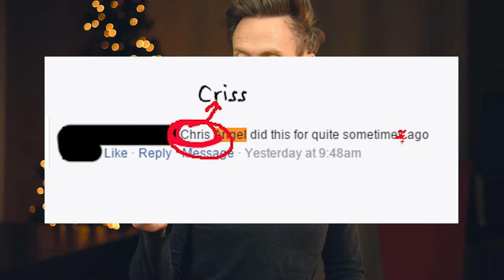Magic Gone Viral-- Special Guest YouTube Sensation Christina Bianco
Magician and Illusionist Ryan Joyce has one of his videos go viral—he video calls Christina Bianco and they both talk about their experiences.

This week one of Ryan's videos went viral-- exceeding 600,000 views in just a few days and he talks about the mystery about how it went viral, he shares some of the negative tweets and things that people said and his experience as a whole.

Its a fascinating experience that Christina Bianco has experiences dozens of times, with over 22 million views on her YouTube channel she is considered one of the best Impersonators in the world.

→ follow ME ←